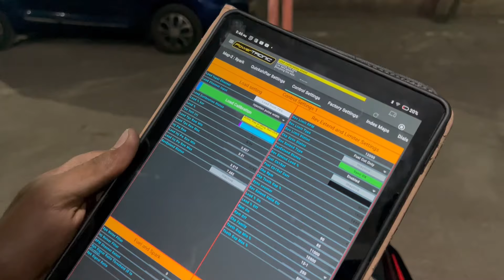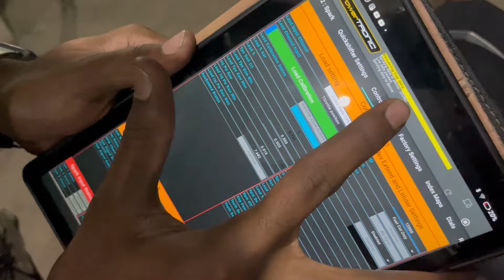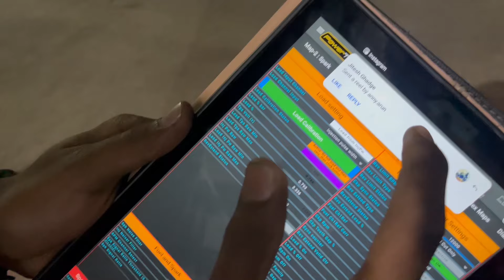Powertronic ECU INSTALLED IN R15 V3 | FASTEST R15 | EASY INSTALL | PERFORMANCE UPGRADE | ( Part - 2)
Products I use to make videos:

Action Camera

Helmet Mic

Helmet Mount

Action Camera Case